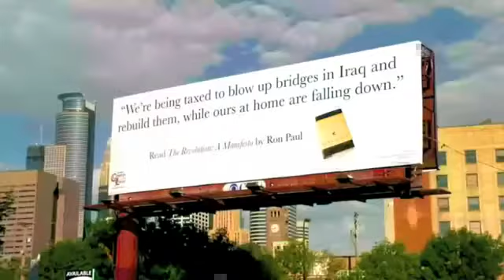Ron Paul - The Only One We Can Trust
Shared from: HonestPresident2012

Please view and share this with as many NON Ron Paul fans you can find. Not trying to preach to the choir... but to educate and inform those who don't know his (and the other candidates') history. Thanks-

Music: "The Only Moment We Were Alone" by Explosions in the Sky

Video: Special Thanks to Veterans for Ron Paul, and "For Liberty" - a film by Chris Rye and Corey Kealiher

Other clips courtesy of:

The Daily Show with Jon Stewart
The Young Turks
Fox News
CNN
CSPAN
CSPAN-2
MSNBC
PBS NEWSHOUR
ABC News